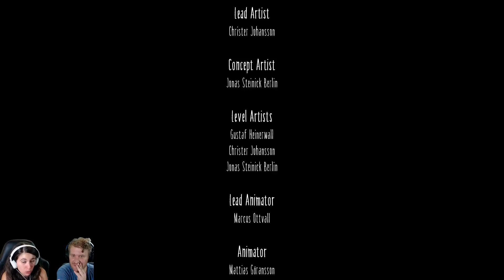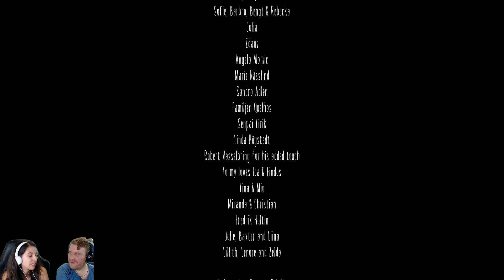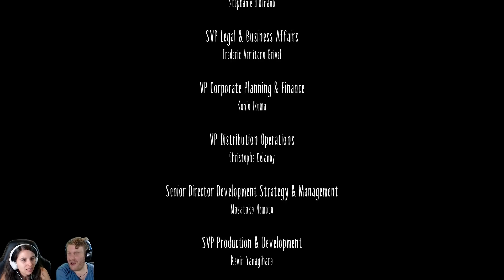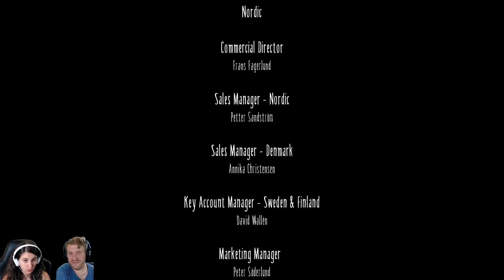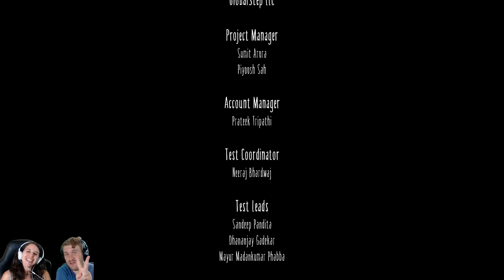LITTLE NIGHTMARES I #10 I Final: KILL BILL-GEISHA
LITTLE NIGHTMARES: Que pasa petardos! Hoy seguimos pasando miedo en esta nueva serie de este juego de terror para pc en español. Nuestra chica gamer Arya se enfrentará al boss final a lo Kill Bill -Geisha.

IMPORTANTE! Este videojuego está calificado para mayores de 16. Contiene escenas que pueden ser desagradables. Avisa a un adulto si eres menor para que te deje verlo.